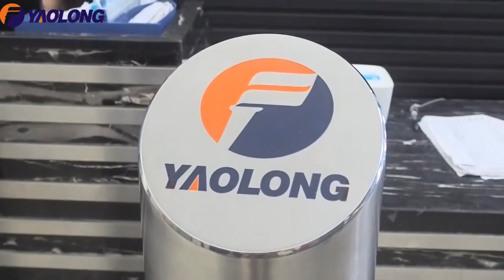Dubai light bollard projects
Stainless steel bollards：Lawn light，Direct Buried，Ground Mounted，Elliptical